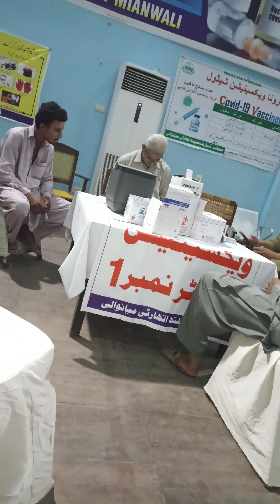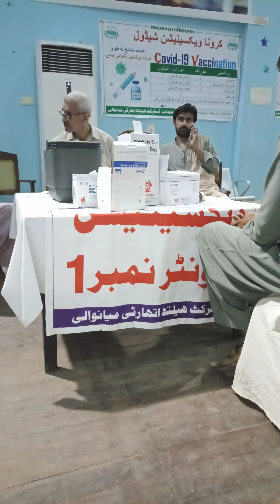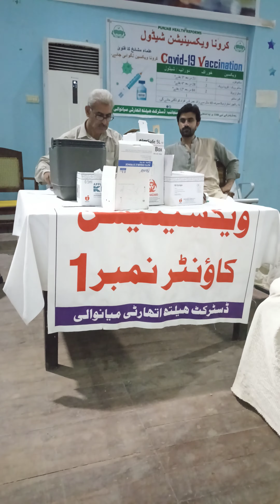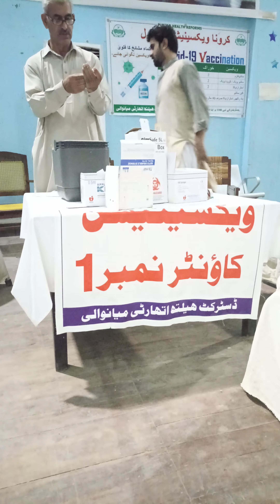awais first dose of Carona vaccine